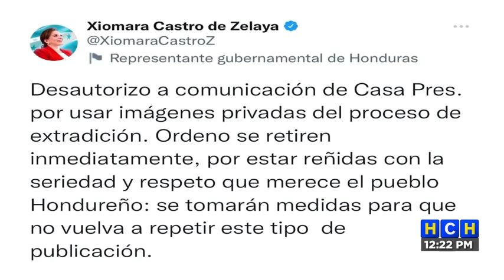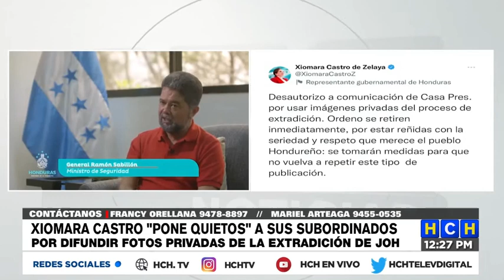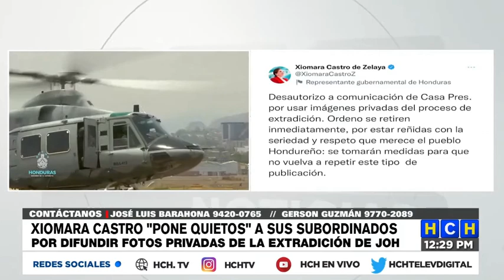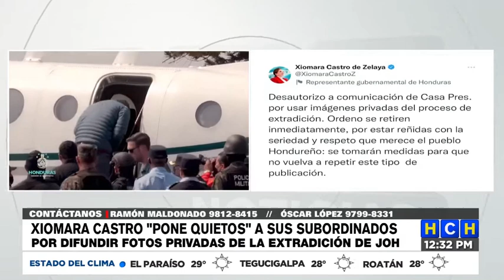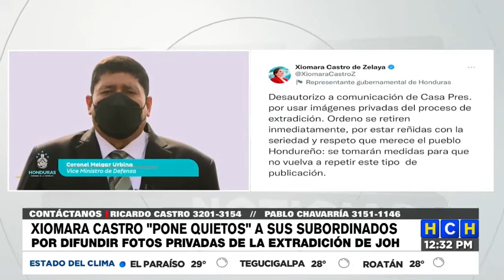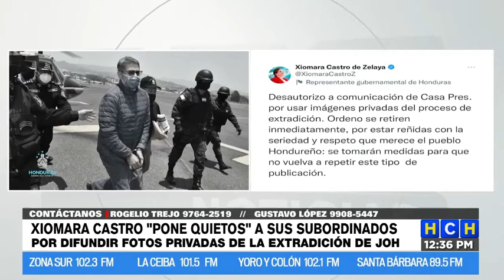Presidenta “pone quietos” a sus subordinados por usar “fotos privadas” de Comunicación de Gobierno